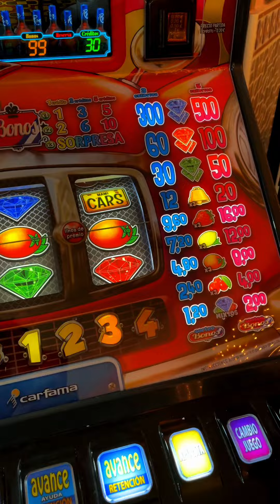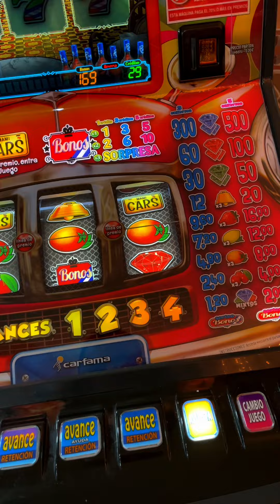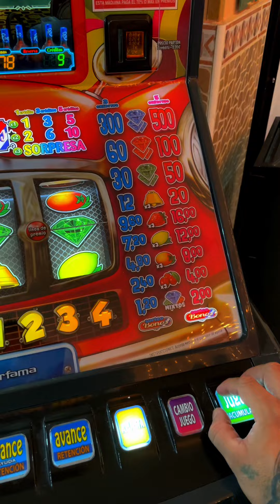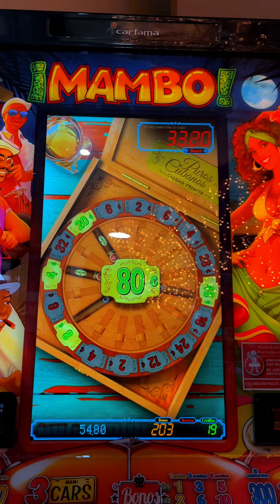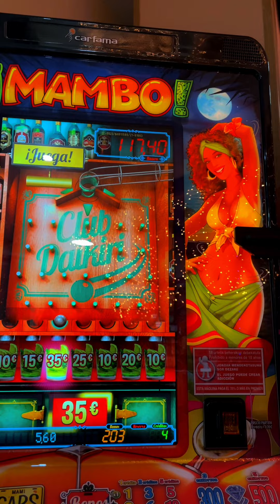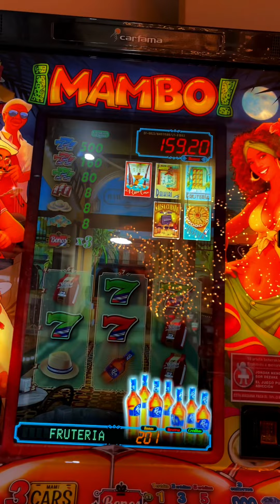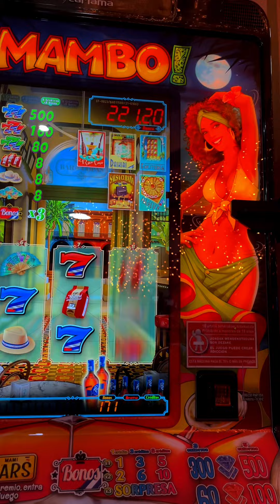Tragaperras españolas MAMMMBO